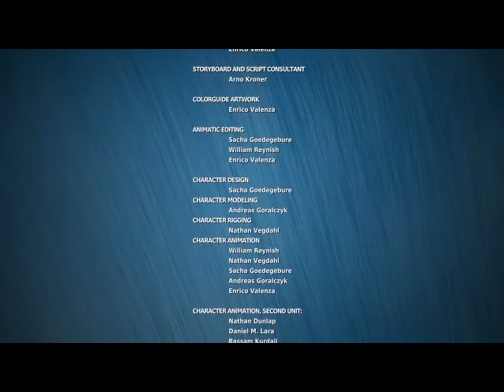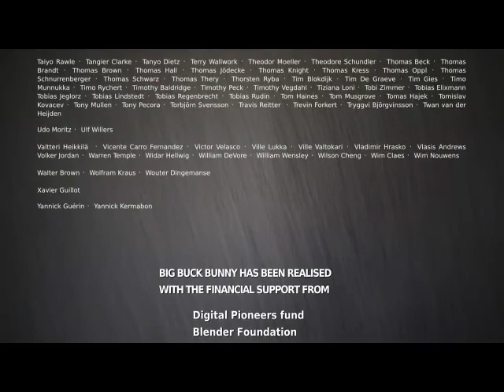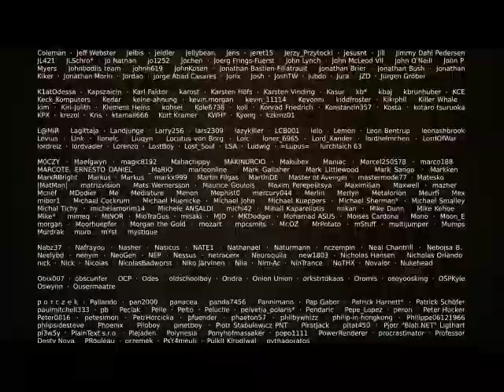VLOG #21| Big buck Bunny| Precious Anne M. Esplana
Creative Common Attributes